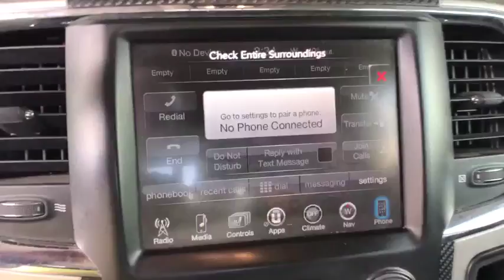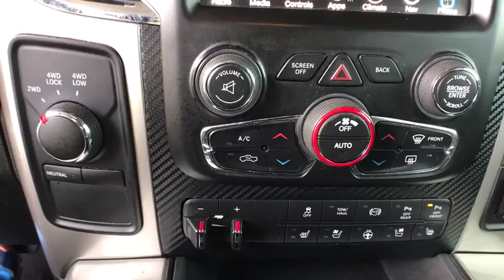2016 RAM 2500 Centennial CO, Littleton CO, Fort Collins CO, Greeley CO, Cheyenne WY 7693DA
2016 RAM 2500

O'Meara Ford
400 W. 104th Ave.

Hurry and take advantage now! 4 Wheel Drive, never get stuck again.. Hold on to your seats!!! RAM has done it again!!! They have built some flexible vehicles and this flexible 2500 is no exception** Safety equipment includes: ABS, Traction control, Curtain airbags, Passenger Airbag, Front fog/driving lights...Other features include: Leather seats, Bluetooth, Power locks, Power windows, Heated seats...